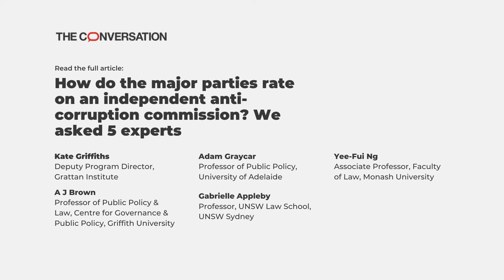Federal ICAC: 5 experts rate the Coalition and Labor policies on a federal anti-corruption body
0:00 - Coalition policy rating
2:18 - Labor policy rating

Corruption in politics is a big issue for Australian voters this federal election.

Over 10% of respondents to The Conversation’s SetTheAgenda poll said they wanted candidates to be talking about integrity, corruption and a federal independent commission against corruption (or ICAC) this election campaign.

One voter asked us: “Will they implement a national anti-corruption commission (with teeth!) that can investigate retrospectively?”

Research from Griffith University and Transparency International Australia found 67% of Australians surveyed supported the idea of a federal anti-corruption commission.

So we asked five experts to analyse and grade the major parties’ policies on the issue of a federal ICAC.

The expert panel:

• Kate Griffiths – Deputy Program Director, Grattan Institute
• Adam Graycar – Professor of Public Policy, University of Adelaide
• A. J. Brown – Professor of Public Policy & Law, Centre for Governance & Public Policy, Griffith University
• Gabrielle Appleby – Professor, UNSW Law School, UNSW Sydney
• Yee-Fui Ng – Associate Professor, Faculty of Law, Monash University

Interview by Liam Petterson, Deputy Politics Editor
Edited and produced by Chynthia Wijaya, Deputy Multimedia Editor